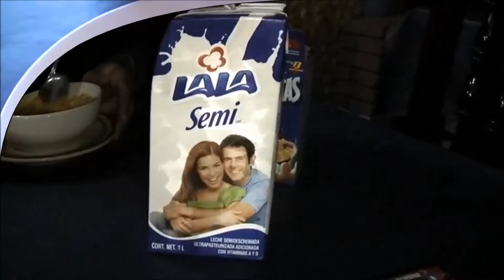メキシコ レイク・エルサルトでのバスフィッシングの拠点 エルサルトロッジの様子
メキシコ　レイク・エルサルトでのバスフィッシングの拠点エルサルトロッジの様子です。食事の内容やロッジの雰囲気は、こんな感じです。バスマンなら一度は行っておいて損はないと思います。食事もおいしく、水以外は快適に過ごせます。2011年1月撮影